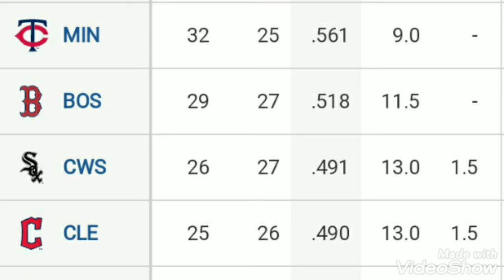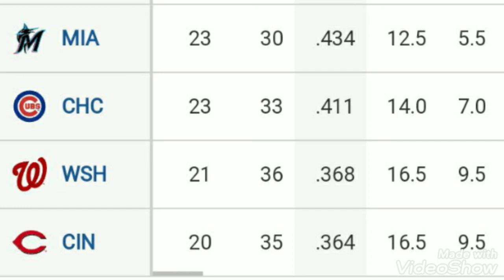mlb standings ; mlb standings playoffs ; wildcard standings ; power ranking mlb ; AL standings ; mlb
mlb standings ; mlb standings playoffs ; wildcard standings ; power ranking mlb ; AL standings ; mlb ; NL standings
american league playoffs standings
national league standings playoffs